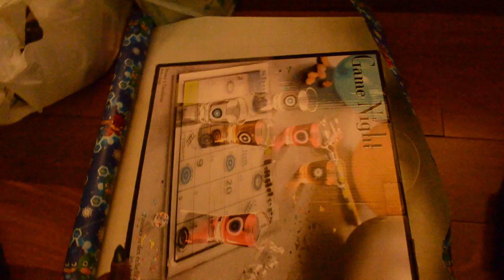CHRISTMAS SHOPPING | VLOGMAS EP. 17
In this video I finish my Christmas shopping!

WIG INFORMATION:

Sensationnel Boutique Bundle Stocking Cap Quality Custom Lace Wig - 6 PART SLEEK STRAIGHT  1B